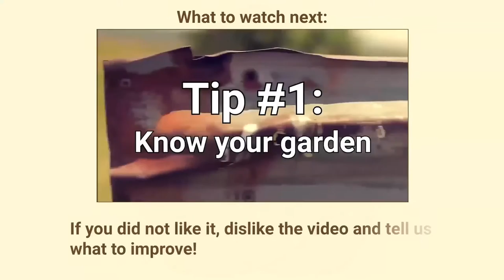10 CUTE & Funny Animals That Could Kill You! | Amazing Earth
10 CUTE & Funny Animals That Could Kill You! | Amazing Earth

Secret weapon: Cuteness over 9000!

Big Cats

The big cat species addressed in these regulations are the lion, tiger, leopards, cheetah, jaguar, cougar, or any hybrid combination of any of these species. There are around 15,000 big cats kept captive in the United States, and only a small percentage of them are in accredited zoos. This monster version of your cat can threaten lives if they are mishandled or provoked!

Blue-ringed octopus

The tiny blue-ringed octopus is widely regarded as one of the world's most venomous animals. It lives in tidal regions ranging from Australia to Japan and is frequently encountered by people wading in tide pools. If provoked or stepped on, it will bite, releasing a poison that can kill an adult human within minutes!

Cassowary

Wandering the rain forests of Australia and New Guinea, a cassowary looks like a flamboyant ostrich and can charge up to 30 miles per hour. It prefers to keep a low profile, but when disturbed, the cassowary becomes extremely aggressive and territorial. Capable of running and leaping at high speeds, the cassowary attacks by thrusting its large claws forward with the aim of disemboweling its target!

Giant anteater

Anteaters aren't aggressive, but will fight back fiercely if cornered. Carrying powerful and sharp claws, an anteater can maul a human and do an incredible amount of damage. The giant anteater is ferocious enough to fight off animals as aggressive as jaguars and pumas!

Leopard seal

Leopard seals rank alongside killer whales as Antarctica's top predator, according to National Geographic. Sitting at the top of the food chain in its home in the Antarctic, leopard seals are bold, powerful and curious. It has been known to hunt people, but it usually targets penguins.

Pfeffer’s flamboyant cuttlefish

The Flamboyant cuttlefish, is a species of cuttlefish occurring in various parts of the tropical Indo-Pacific waters like northern Australia. Although cuttlefish rarely encounter humans, their poison is considered extremely toxic and can be as lethal as the poison of the blue-ringed octopus. Its charming and bright colors are meant as a warning to anyone!

The charismatic colors might catch your eye, but such is also nature's way of telling you to stay away. The two-inch-long golden poison dart frog, for example, has enough venom to kill 10 adult men. The poison dart frog is among the most poisonous creatures on Earth!

Pufferfish

The pufferfish is the second most poisonous vertebrate on the planet. Fishermen recommend the use of thick gloves to avoid poisoning and the risk of getting bitten when removing the hook. The poison of a pufferfish, which has no antidote, kills by paralyzing the diaphragm, causing suffocation!

Slow loris

This animal might look like a harmless, big-eyed baby ewok, but is one of the only poisonous mammals in the world! Its subtle nature makes it popular in the illegal pet trade, but careful, people should stay clear of its toxin, released from the sides of its elbows. When threatened, the loris takes the toxin into its mouth and mixes it with saliva. Do not touch it!

Wolverine

Wolverines are widely known for its aggressive nature, thanks to the popularity of the X-Men comics and movies. Armed with powerful jaws, sharp claws and a thick hide, the wolverine can take down preys as large as a moose and steal food from bears and wolves. While many carnivores avoid feeding on bones, wolverines have extremely strong teeth that can break and eat meat and the bones, fresh or frozen!